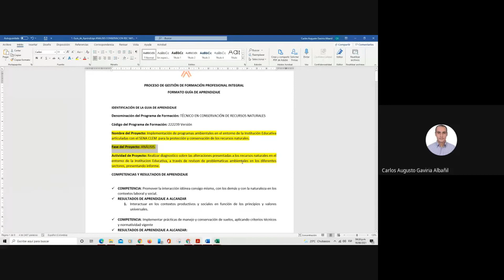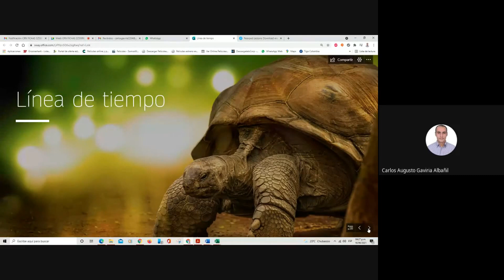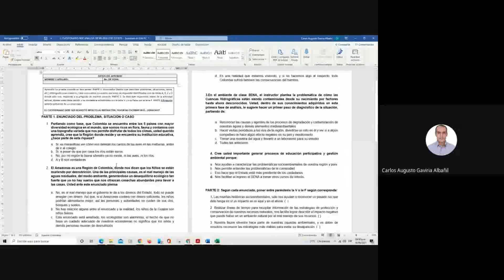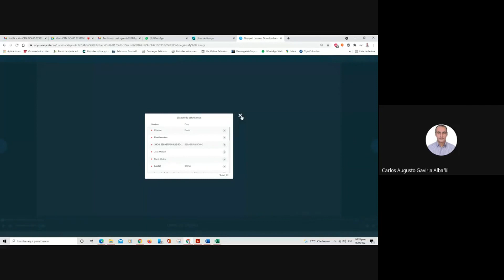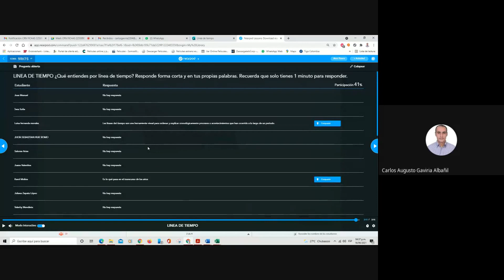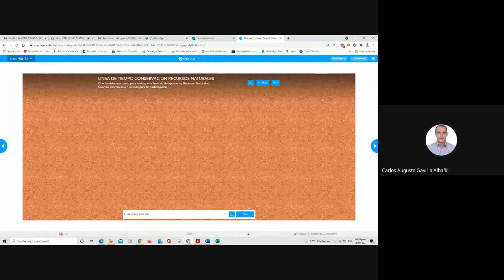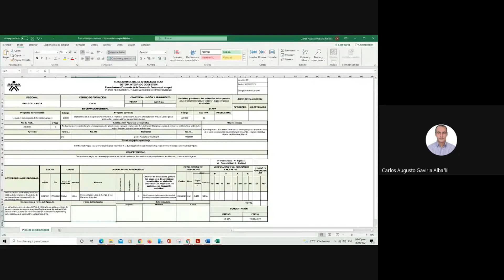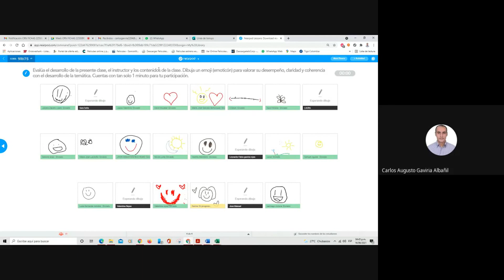Prueba Desempeño NSCL 240201056